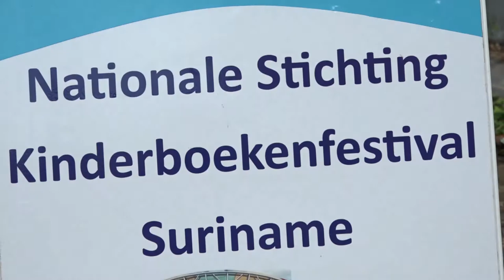30 09 2021 Haydi Berrenstein benoemd tot KBF Goodwill ambassadeur